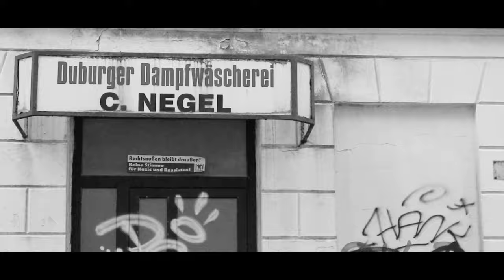Andreas Liebert — Duburg | Offizielles Video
Andreas Liebert – Die neue EP „Duburg“ inklusive dem gleichnamigen Track ab jetzt überall erhältlich als Stream, Download und Physisch

Danke an Sebastian Lembcke, Karlotta Burkl, Alfred Buchner, Julia Pabst, Marco Meyer, Klara Keßler, Benno Soika, Ingo Ruff, Sebastian Seib und MS Viking.

Lyrics:
Ich lachte, als du Ende sagtest
Ich weinte, als ich dich verließ
Ich erfuhr, als sie mir erzählten
Ich endete, als du Ihn küsst

Wir lebten, als wir nichts wollten
Wir scheiterten, als wir wollten
Wir liebten, als wir einschliefen
Wir kämpften, als wir ein Ziel fanden

Du warst traurig, als ich kapitulierte
Du warst irritiert, als ich mich verlor
Du warst verliebt, als ich war wer ich bin
Du warst stolz, als wir respektierten

Der Einheit verschrieben
Der Kampf mit uns selbst
Die Liebe versiegelt
Die Einfachheit der Flucht
hat dich besiegt

Ich atme, um bei dir zu sein
Ich ersehne, wir werden eins
Wir atmen, die gleiche Luft
Wir ersehnen, nicht uns
Du atmest, tief und ruhig hier ein
Du ersehnst, ihn und nicht mich

Die Einheit gebrochen
Der Kampf mit Dir selbst
Die Liebe verschrieben
hat uns getrennt

Die Tragkraft des Satzbaus
Uns beiden nie bewusst
Bereitschaft des Kompromiss
Vergangenheit geprägt
Niemals für uns